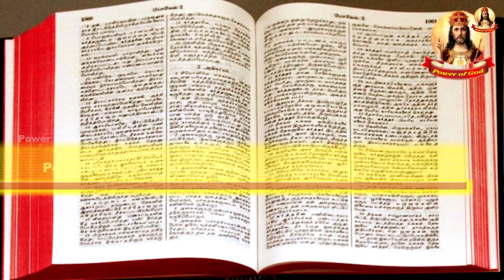நிமிட நற்செய்தி + மண்ணுலகில் தீ மூட்டவே வந்தேன் 20 October 2022 Mintue Gospel